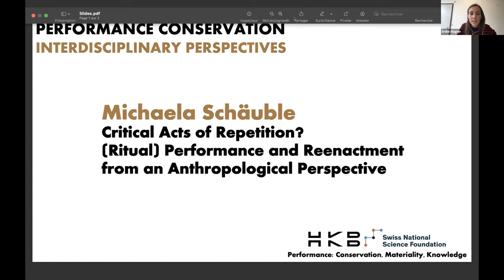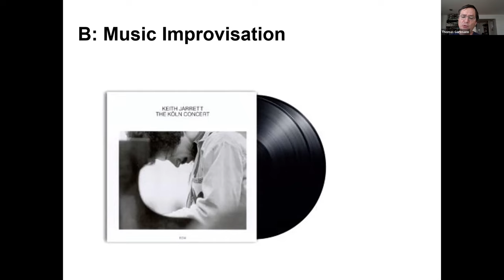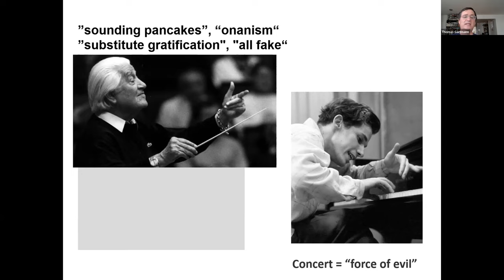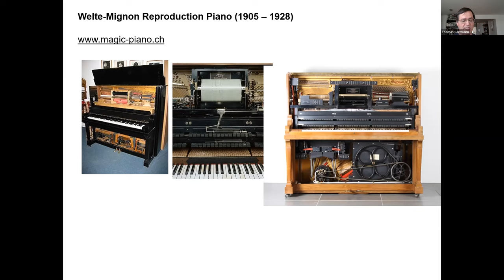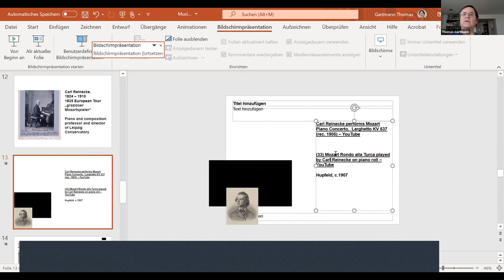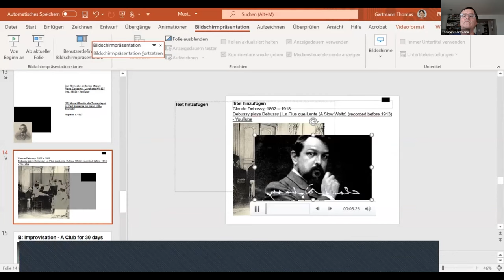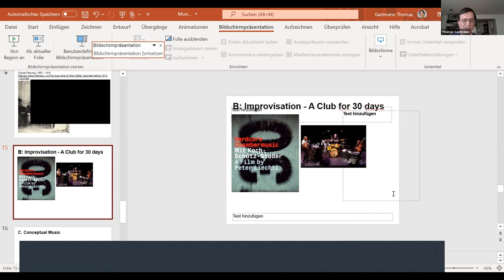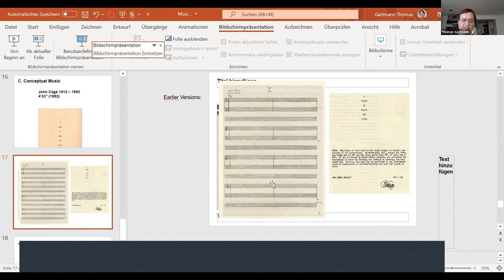Thomas Gartmann - Can You Conserve Music?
Can music be preserved at all? And what is being preserved in the process? Different types of music, such as classical music, improvisation and conceptual music, are used to explain the various problems. One excursus is devoted to self-playing pianos, a very special way of recording interpretations.

This talk was part of “Performance Conservation: Interdisciplinary Perspectives,” a colloquium that took place on September 30, 2022. It was organized by the research project “Performance: Conservation, Materiality, Knowledge,” which is sponsored by the Swiss National Science Foundation and hosted by the Institute of Materiality in Arts and Culture, Bern Academy of the Arts.